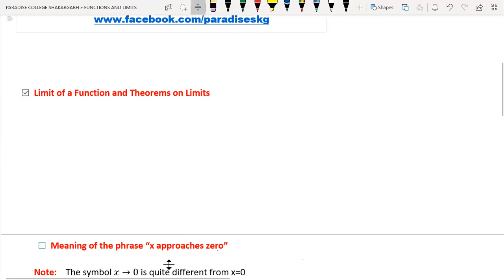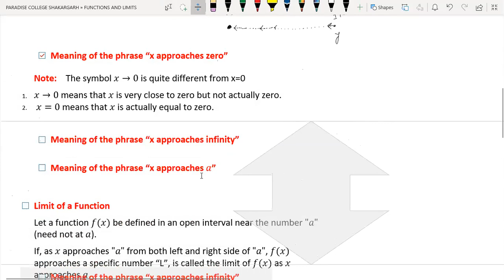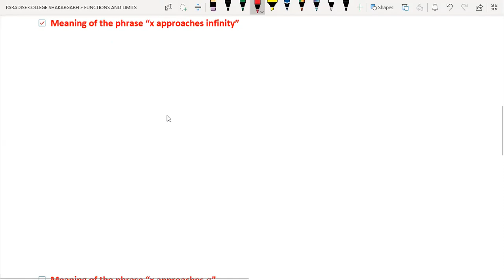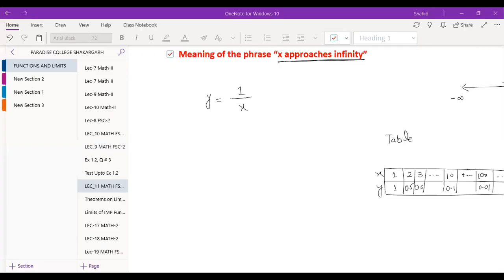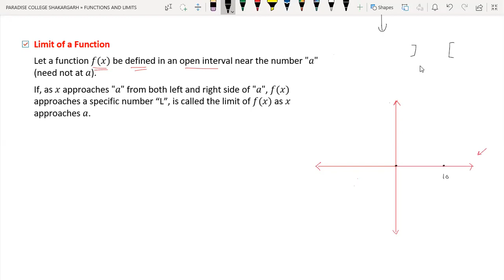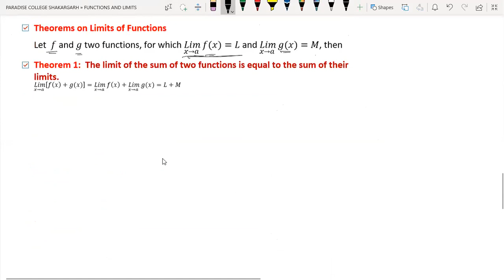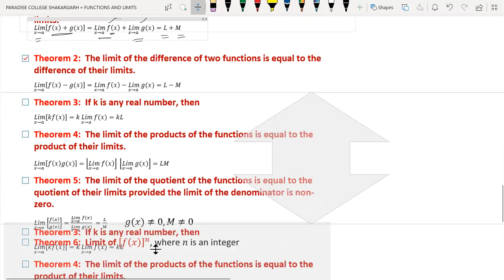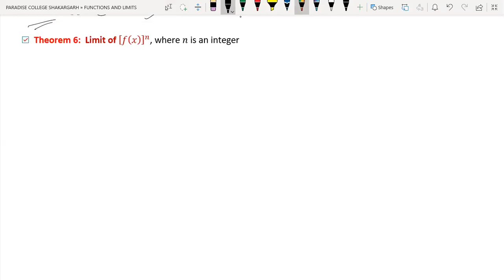Limit of The function & Theorems Lec-11 | Ch # 1 Functions & Limits | Maths Fsc/Ics Part 2